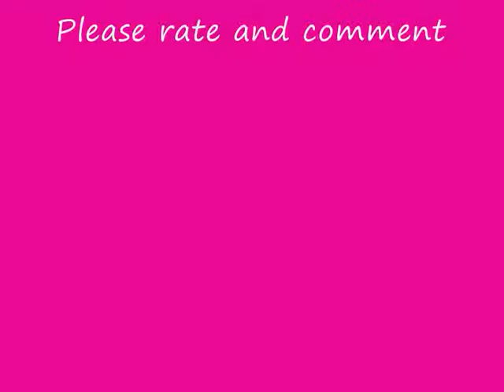Roxette Spending My Time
SPENDING MY TIME